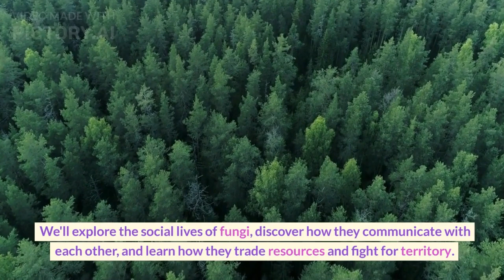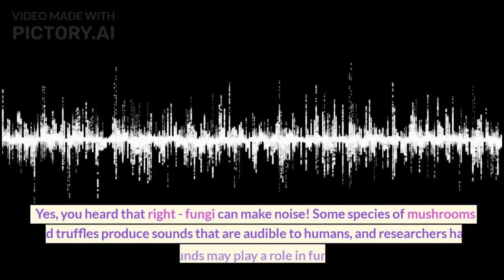Fungal Gossip: The Secret Lives of Mushrooms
Fungi are more than just decomposers, they are actually social creatures who love to chat with each other. In this video, we dive deep into the hilarious world of fungus communication and uncover the secret lives of these seemingly quiet organisms. We'll explore the latest breakthroughs in fungal research and discover how these fascinating organisms communicate with each other, trade resources, and even fight for territory. Join us for a journey through the fascinating world of fungus communication that will leave you laughing and amazed.